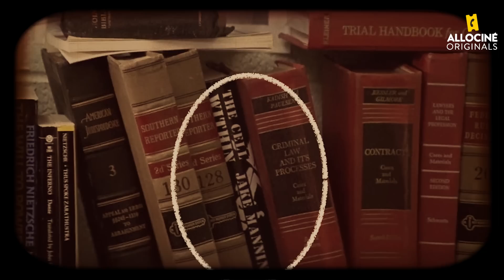8 Trucs à Savoir sur LES NERFS À VIF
Le Thriller de Martin Scorsese avec Robert De Niro !